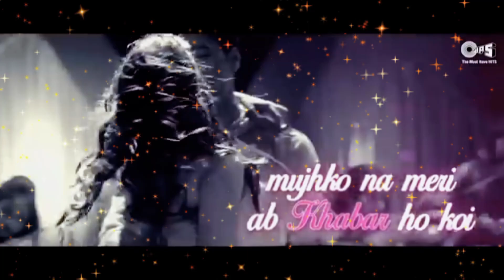Tera Fitoor Lyrical - Genius | Utkarsh Sharma, Ishita Chauhan | Arijit Singh |Himesh Reshammiya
UtkarshSharma
Sing along with the most romantic bollywood song of
2018 "Tera Fitoor" From the movie Genius'.
Introducing Utkarsh Sharma with Ishita Chauhan. Song
beautifully sung by Arijit Singh. Music Composed by
Himesh Reshammiya and the Lyrics are penned by
Kumaar.
Stay updated with latest vide0s from Tips Music,
Set Tera Fitoor' song as your Mobile Callertune (India
Only)
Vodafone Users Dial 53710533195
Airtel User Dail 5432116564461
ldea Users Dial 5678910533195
Singer: Arijit Singh,
Lyrics: Kumaar,
Edit & Gfx: Nadeem Akhtar (Paperboyz Studioz)
Music Produced by: Aditya Dev, Aditya Dev's
Music Assistant: Gaurav Singh
Himesh Reshammiya's Team: Suhas Parab, Subhash
Parab & Priyesh Vakil.
Sound Engineers: Salman Shaikh, Sakar Apte and
Anudutt Shamain at HR Musik Studio.
Mixed and Mastered: by Salman Shaikh at HR Musik
Studio.
Movie Credits:
K.C. Sharma & Kamal Mukut Present
An Anil Sharma Productions & Soham RockStar
Entertainment's
An Anil Sharma FilmProducer - Deepak Mukut
Introducing - Utkarsh Sharma & Ishita Chauhan;
Starring - Mithun Chakraborty, Ayesha Jhulka,
Nawazuddin Siddiqui, Malti Chehar, Abhimanyu Singh,
KK Raina, Dev Gil
Screenplay & Dialogues - Anil Sharma, Sunil Sirvaiya,
Amjad Ali
Choreography - Rekha Chinni Prakash, Adil Ahmed &
Shabina Khan
Utkarsh Sharma personal Digital & Promotion - PakulChaturvedi
Media Relation - Satish Kanwal & Parul Chawla
(Picture N Kraft)
Song Lyrics:
Tera Fitoor Jabse Chadh Gaya Re
Tu Jo Mere Sang Chalne Lage
Toh Meri Raahe Dhadakne Lage
Dekhun Jo Na Ek Pal Main Tumhe
Haathon Se, Lakeere Yehi Kehti Hai
Ke Zindagi Jo Hai Meri, Tujhi Mein Ab Rehti HaiLabon Pe Likhi Hai Mere Dil Ki Khwahish,
Tujh Mein Woh Dikhne Lage
Saanson Ke Kinaare Bade Tanha The,
Tu Aake Inhein Chhu Le Bas
Yehi To Mere Armaan The
Tera Fitoor Jabse Chadh Gaya ReTera Fitoor Jabse Chadh Gaya Re
Himesh Movie Trailer
rks music world
Join Us On
O/ tipsofficial
D/ tipsfilms
/ dilapnapunjabi
O/jhankargaane
O/volume
O/ bhaktiprem
Fitoor Lyrical - Genius | UtkarshSharma, Ishita Chauhan | Arijit Singh |Himesh Reshammiya